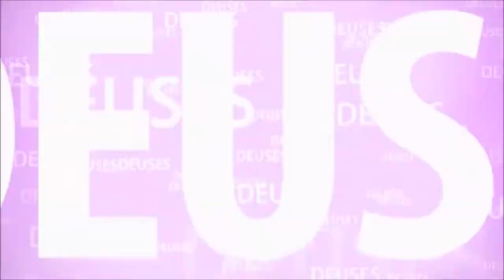NG - BELEZA LIQUIDA POR PARAVYOMA PRABHU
UM PRÍNCIPE SE APAIXONA POR UMA BELA MOÇA E QUER FORÇAR O RELACIONAMENTO COM ELA. ENTÃO ELA TOMA UMA ATITUDE INESPERADA.